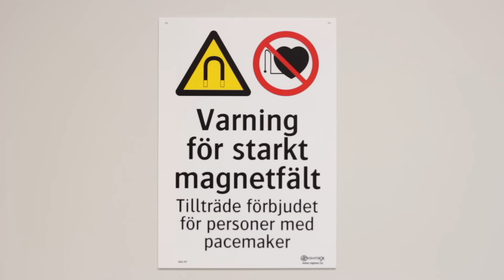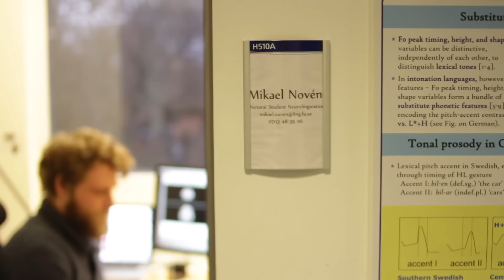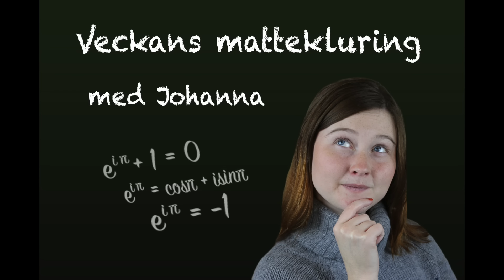15. Hur formas tankar? - LTH:s julkalender 2016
Årets julkalender är producerad av LTH-studenterna Ina Rehnholm, Ingrid Odlén och Hans-Christian Nilsson, som via 24 kortfilmer har experimenterat fram en vetenskaplig julkalender.

Idag tar vi tag i tittarfrågan ”Hur formas en tanke”  och besöker Mikael och Karin som jobbar på med att kolla på hjärnor i magnetkameror.

Magnetkameran i filmen ägs av Lund University Bioimaging Center och drivs gemensamt av Lunds Universitet och Skånes universitetssjukhus i Lund som en nationell forskningsanläggning.

Den har en magnetfältstyrka på 7 Tesla (T), vilket
gör den till den klart starkaste i Sverige och en av ca 70 liknande installationer i världen. Det starka magnetfältet gör den extra lämpad för den sortens undersökningar som visas i filmen. Kliniska magnetkameror har styrkan 1.5T eller 3T.

Tack också till avdelningen för neurolingvistik vid Lunds Universitet!